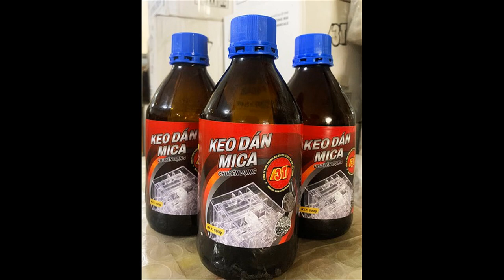Sử dụng keo lạnh mica 3T dán mica chuyên nghiệp không vết mốc khói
1. Keo lạnh dán mica không khói là gì?
Keo dán mica là sản phẩm chuyên được sử dụng trong ngành chế tác các sản phẩm mica, dùng để kết nối cạnh mica (acrylic) sau khi cắt để tạo thành sản phẩm từ mica. Ngoài ra keo dán mica còn được dùng để dán, sửa chữa các sản phẩm mica. Keo dán mica là keo nước cực mỏng, trong suốt, khô cứng nhanh, tạo mối ghép bền.

Keo lạnh dán mica 3T trong suốt không khói hay còn được gọi với nhiều tên khác nhau như: Keo lạnh mica 3T, keo không khói 3T, keo tàng hình 3T, keo vô hình 3T…Là sản phẩm công nghệ cao mới nhất được công ty chúng tôi nhập khẩu và phân phối tại Việt Nam. Keo lạnh dán mica 3T là keo dán nhựa Acrylic (mica) dạng nước được thiết kế chuyên dụng để kết dính nhựa Acrylic với Acrylic dạng liên kết. Đối với độ kết nối của keo dán mica 3T này có tính kết dính đặc biệt mạnh và tính trong suốt nơi dán, không bong tróc, không đổi màu, bạc màu, tốc độ đông cứng nhanh, dễ sử dụng, an toàn không gây bỏng da như các loại keo khác.

keo mica 3t không khói không mốc trắng

(Keo mica 3T trong suốt không mốc trắng)

Vậy mica là gì?
Mica còn có cách gọi khác là thủy tinh hữu cơ, tấm mica đài loan được biết đến như một loại chất liệu acrylic, tấm mica trong suốt thường được so sánh với thủy tinh (kính ). Nó có tỉ trọng chỉ bằng ½ so với thủy tinh, và cho khoảng 98% ánh sáng xuyên qua nó (đối với mica có độ dày 3mm). Nó bị đốt cháy ở 460 ° C (860 ° F).

Tấm mica mềm hơn và dễ bị trầy xước hơn so với kính, nên các nhà sản xuất phải phủ thêm một lớp chống xước vào tấm PMMA . Tuy nó dễ bị trầy xước nhưng nó thường không vỡ ra như thuỷ tinh. Thay vào đó, nó bị nứt thành nhiều miếng lớn khi bị va đập lực mạnh. Mặc dù được coi là bền hơn so với thủy tinh, nó không thể chịu được áp lực mạnh lên bề mặt của nó – vì vậy nó sẽ bị một chút va chạm ( trầy xước ).

2. Keo dán mica gồm những loại nào?
– Dạng nước: Keo dạng nước cực mỏng (water thin), nhanh khô cứng, cháy được, rất trong, tạo mối liên kết bền bỉ.

– Dạng gel: Keo dán mica acrylic dạng sệt (gel) có độ nhớt cao, trong suốt, sử dụng tuyệt vời cho các mối dán mà bề mặt acrylic không bằng phẳng. Keo khô nhanh từ vài phút đến vài giờ, kín nước, chịu lực.

3. Ưu điểm khác biệt của keo dán mica không khói 3T
– Thiết lập nhanh: Keo dán mica 3T khô nhanh trong vòng 20-30s tùy thuộc vào điều kiện môi trường giúp cho các chi tiết cố định nhanh tại vị trí cần dán mà không cần phải kẹp giữ.

– Tính thẩm mỹ: Đây là ưu điểm lớn nhất của keo mica 3T, keo mica 3T được thiết kế phù hợp tối đa với khí hậu nhiệt đới nóng ẩm tại Việt Nam ngay cả tại các vùng có độ ẩm cao như phía Bắc tại mùa Xuân, keo lạnh mica 3T cũng không hề để lại vết mờ trắng tại mối dán.

– An toàn và thân thiện: Không độc hại, không mùi khó chịu, an toàn cho người sử dụng, thân thiện với môi trường.

4. Ứng dụng của keo lạnh dán mica 3T không khói
– Keo dán nhanh, không tạo phấn, chuyên dụng cho mica acrylic, plexiglass, PMMA, dùng cho dán cạnh. Có thể dán mặt với dụng cụ ép mặt chuyên dụng.

– Keo lạnh được sử dụng nhiều trong lĩnh vực dán chữ nổi và các hộp khay mica.

– Keo lạnh dán mica là giải pháp tuyệt vời ứng dụng gia công các sản phẩm từ tấm nhựa mica

– Một số lưu ý khi sử dụng keo mica 3T:

+ Nơi làm việc nên thông gió càng tốt càng tốt, và độ ẩm không quá lớn, nếu không sẽ ảnh hưởng đến hiệu quả liên kết. Nếu vật liệu được kết dính đã hấp thụ độ ẩm, nó phải được làm khô trước, sau đó được kết dính trong môi trường khô ráo.

+ Trong trường hợp tiếp xúc với da hoặc bắn vào mắt, vui lòng rửa ngay với nhiều nước.

+ Cẩn thận với việc hít phải hoặc nuốt phải, tránh xa tầm tay trẻ em.

+ Bảo quản: Nên đặt ở nơi tối và mát tránh ánh sáng mặt trời trực tiếp.

+ Đóng gói: Chai 500g

5. Hướng dẫn dán mica bằng keo lạnh mica 3T trong suốt
Đầu tiên trước khi dán keo cần chuẩn bị: đồ bảo hộ, keo mica, mica tấm cần dán, xilanh kèm kim bơm keo.

Bước 1: Đảm bảo bề mặt cần dán sạch sẽ, khô ráo. Định hình, cố định tấm mica, khung cần dán bằng băng keo (băng dính), có thể sử dụng keo 502 không mốc khói dán cố định tạm thời.

Bước 2: Tiến hành dán. Bơm keo và xilanh, sau đó bơm keo, thoa keo vào mép mica cần dán. Nên chú ý bơm keo ra tấm mica lượng nhỏ vừa phải để không gây cháy tấm mica.

Bước 3: Giữ cố định vài phút đợi keo khô, tạo liên kết chắc chắn giữa các bề mặt cần dán, sau đó có thể gỡ lớp khung định hình hoặc băng keo dán bên ngoài là được. Lực liên kết sẽ tiếp tục gia tăng và đạt tối đa trong vòng 24-48 giờ mà không để lại căn hay dấu vết cửa keo (tùy thuộc vào từng loại keo bạn sử dụng).